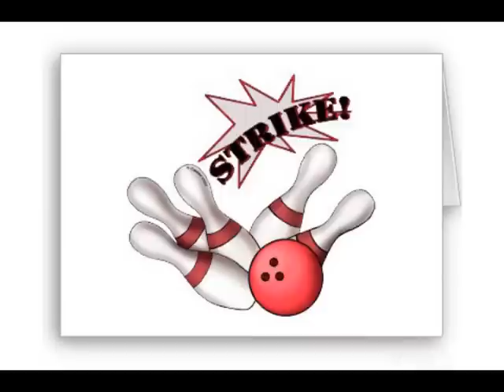Bowling A Candlepin Strike - Take 2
Bowling a strike while warming up at the Fairlanes in Halifax NS. Didnt hit another strike the whole night  lol